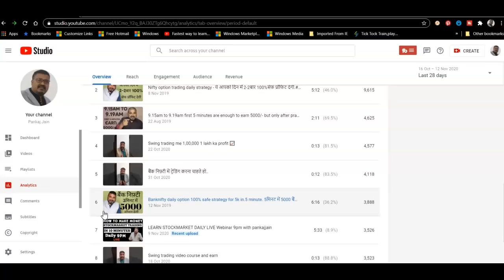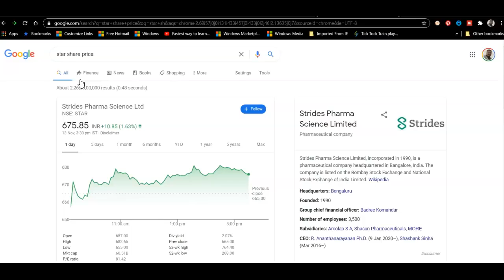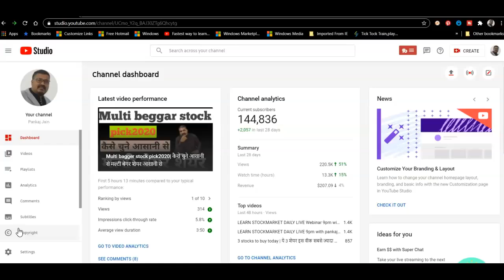special training for stock market beginners, how big traders choose stock to invest.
how to trade in share market, special training for stock market beginners.
how to become a beginner  KARORPATI with stock market short & long term
Main Objects Of ChannelTo provide special & easy training of proper investment techniques to complete your needs within time periods which you decided. A new way of Learning, The Easiest way of Earning, & Best way of Enjoying Life. Stock Market, Share Market, Commodity Market, Currency Market video Training Provider. Stock & Nifty Future, Stock Nifty Options, Stock Market Capsule Course, Share Market Intraday Trading, Banknifty Future options training, gold, silver, copper, nickel, zinc, ng, crude trading video courses. Currency market $ INR, weekly, Positional trading Strategy video course provider. Spoken English, Art, Craft, Everything Which helps to keep us happy you can learn here. Enjoy every moment of life.
अगर आप धाराप्रवाह अंग्रेजी बोलना चाहते हैं तो किसी भी स्पोकन इंग्लिश क्लास की कोई जरूरत नहीं है। सभी कक्षाएं सीखने में बाधा हैं.. केवल एक चीज जरूरी है.. जो है हमेशा बात करने की कोशिश...जब भी आप अंग्रेजी में सोच सकते हैं...तो अंग्रेजी बोल सकते हैं. मैंने आपको कुछ चार्ट दिए हैं। आईने के सामने बोलने का अभ्यास करें।
How to speak fluently English, effective English, Spoken English, Spoken English by Pankaj Jain gave you some charts you. Practice speaking in front of the mirror. Fully learning with entertainment training sessions online total free demo classes. Learn with fun. Stock market training. Investment guidance is free of charge. Learn painting, drawing, best to west, creative ideas, improve Engineering ability, improve the creativity of the child,
Currency_market$_INR,
weekly_Positional_trading_Strategy_video_courses_provider. Spoken English,
 Art,
Craft,
Everything Which helps to keep us happy you can learn here. Enjoy every moment of life

practice lesson by Antim Jain Learn & enjoy with Speed English Spoken Course by Multiple Activities Classes part
total English Grammar with a simple tense chart and simple structure and pattern with vocab and way of talking. Communication Skills & Personality Development, Subconscious mind learning process.

open your trading account with
upstox
Join Upstox's family of over a million traders.

best stock broker link
Angel

StockMarket_for_begineers,
banknifty future options courses,
nifty future options course,
stock future options course,
share market intraday trading course,